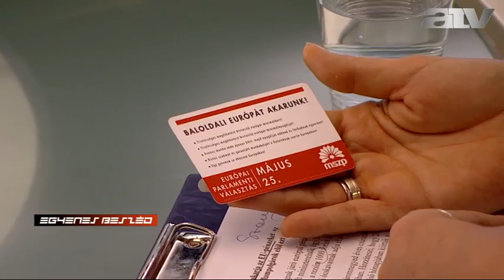„Ezt kőkeményen elbaltázta" - Szanyi élőben szólt be Lázárnak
Az a lényeg, hogy nincs pénz, az Európai Unió nem fizeti a Magyarországnak járó pénzeket, nem azért, mert az EU gonosz, hanem mert Lázár János ezt kőkeményen elbaltázta, ezért kéne lemondania - ezt Szanyi Tibor mondta az ATV Egyenes Beszéd című műsorában.